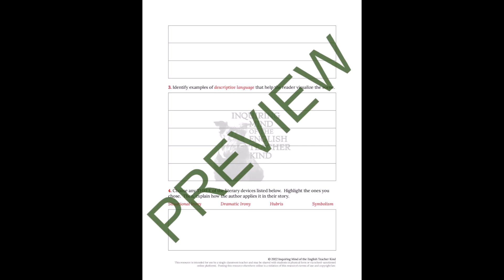"Sleeping Beauty" by the Brothers Grimm Craft Analysis Activity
Help high school students develop a greater understanding of how the Brothers Grimm used characterization, description, and various literary devices including hubris and symbolism to establish a mood in "Sleeping Beauty" that is consistent with the conventions of fairy tale writing. This resource serves well for an independent learning opportunity, as well as for small-group discussions. Through such discussions, students may evaluate peers' reasoning and use of rhetoric to support claims, clarifying or challenging ideas as needed. An answer key and copy of the public domain short story are included. Find this resource here: